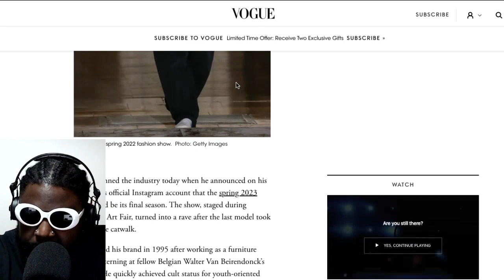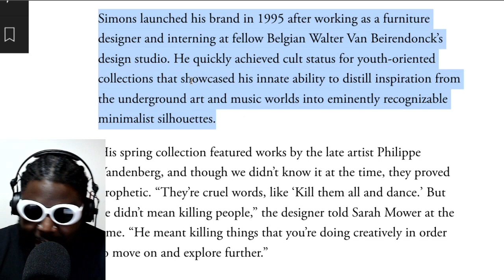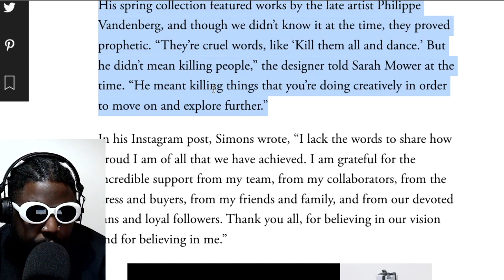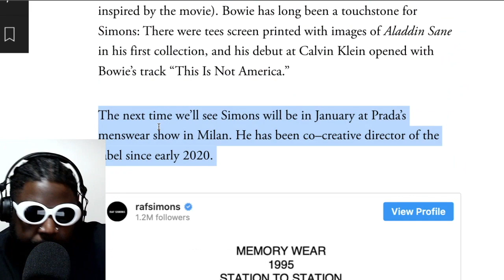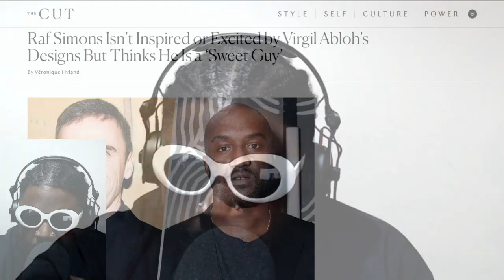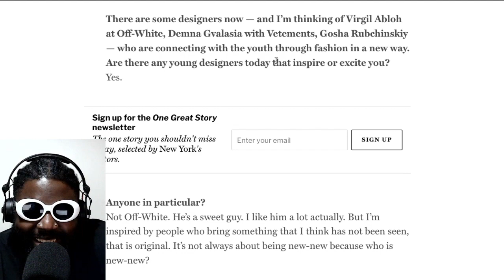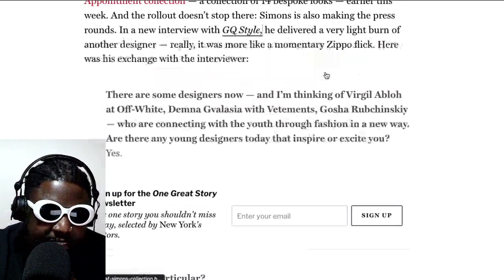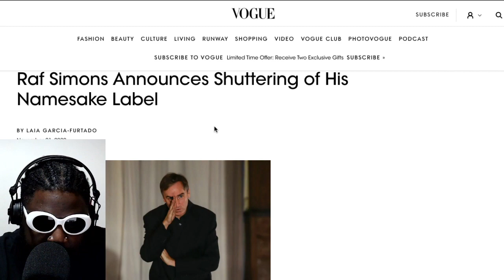Raf Simons shuts down his namesake fashion label after 27 years